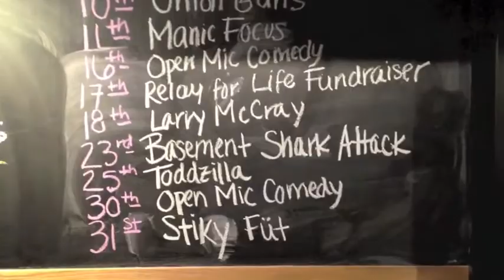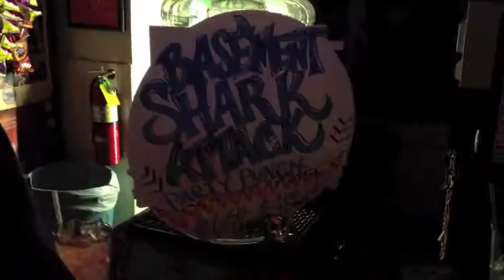Basement Shark Attack - Dolphins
This video chronicles the brief Dead in the Water Tour. It was a great time.